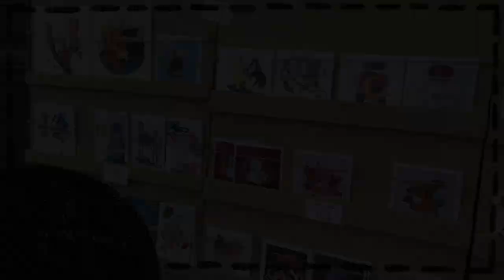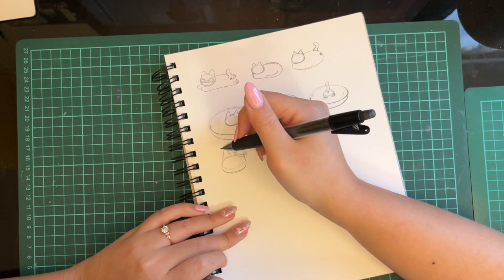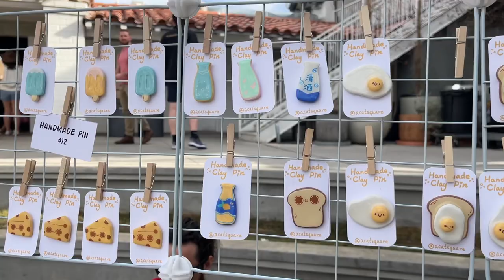✧˖° Making Clay Things - Trays, Ring Holders, Earrings, Trinkets || StudioVlog 017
Hi everyone!
Let's start making clay stuff with me! Also my first time trying to make clay earrings, ring holder and more!
Grab some snacks, sketchbook, or craft. Enjoy the video with me :)

This is a re-upload video. I adjusted some part of the speed in the video to make it better. Hope you enjoy!

January Shop Update is now Live!

✧˖° Socials
• My Etsy shop